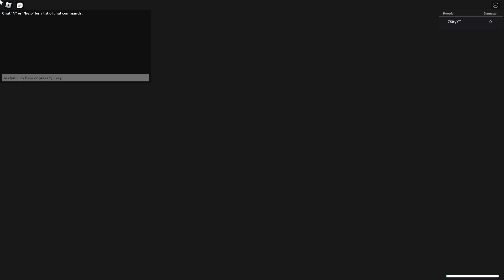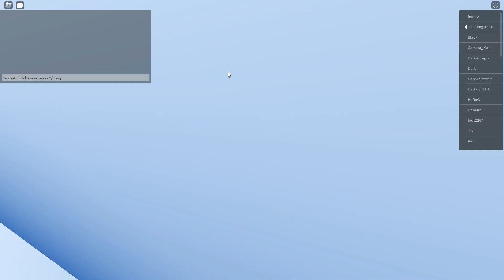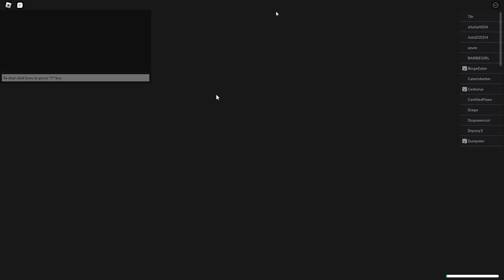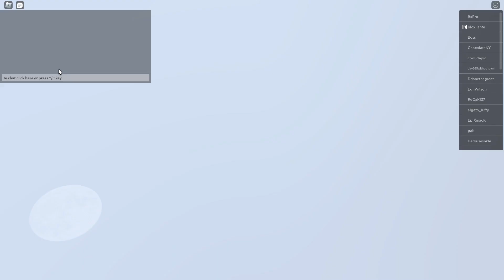Ummm, prestige units and leveling up...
Description went to go get the milk